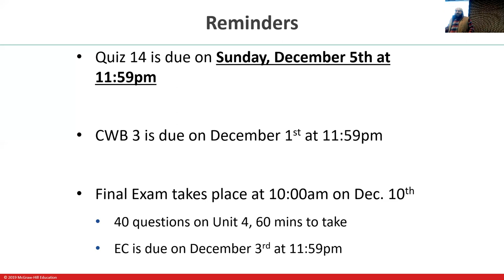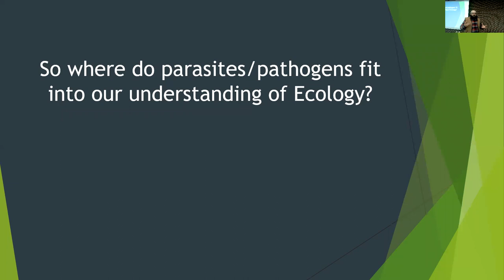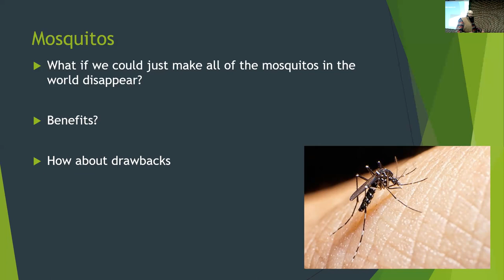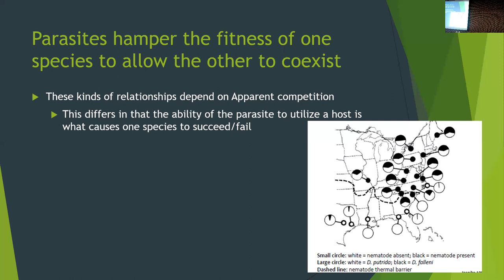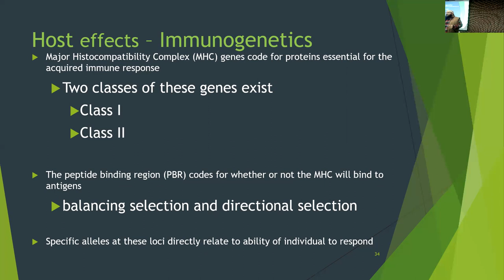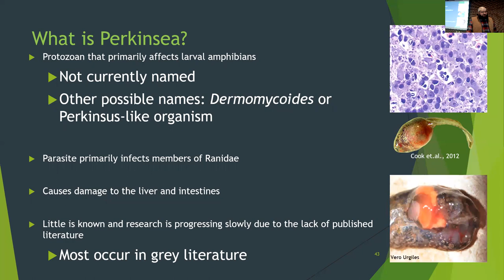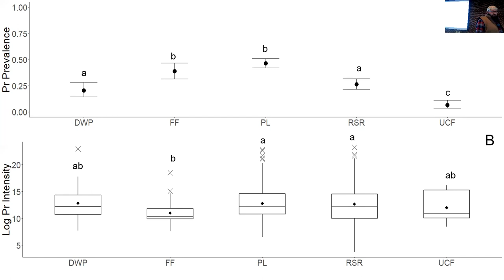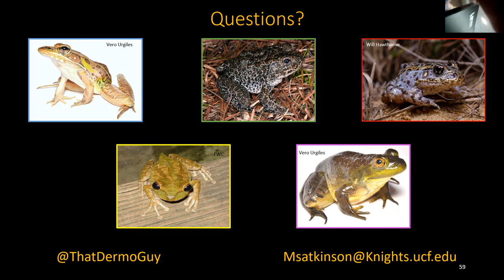Lecture 34_BSC1005_Fall21